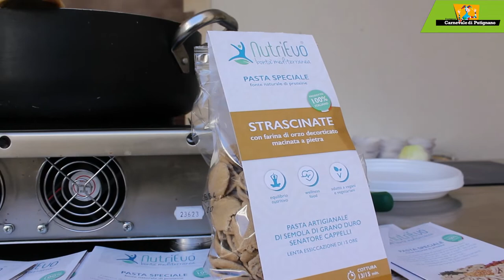SHOW COOKING - 16 FEBBRAIO 2020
Maison Lizia presenta il suo piatto di Carnevale